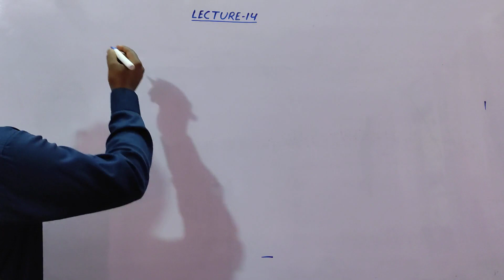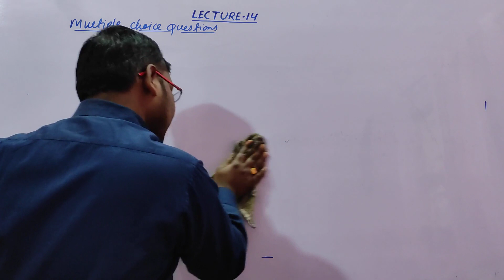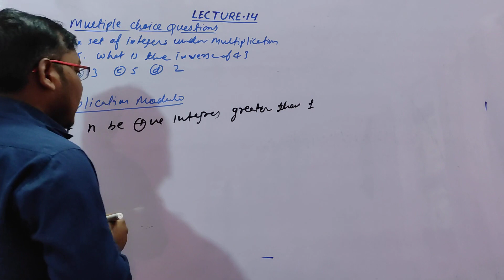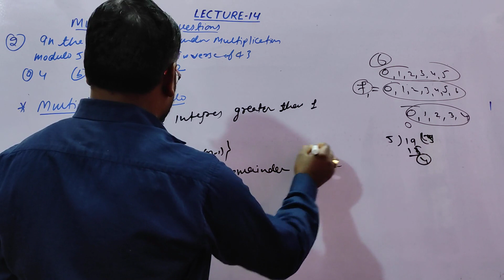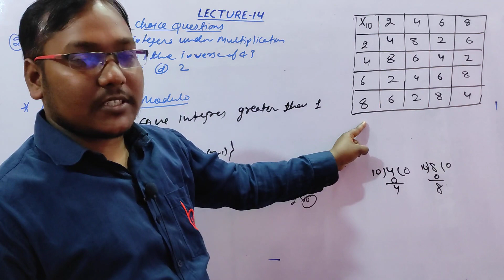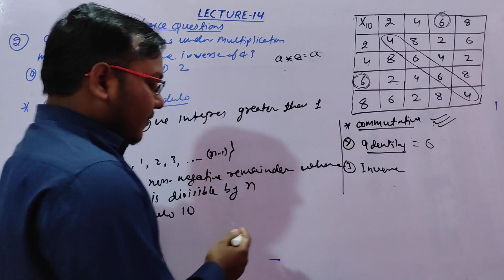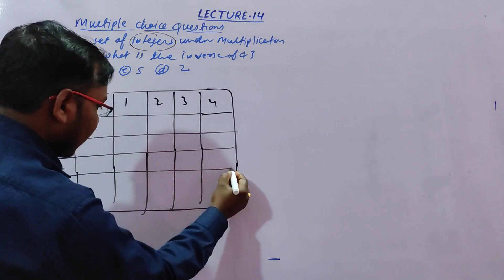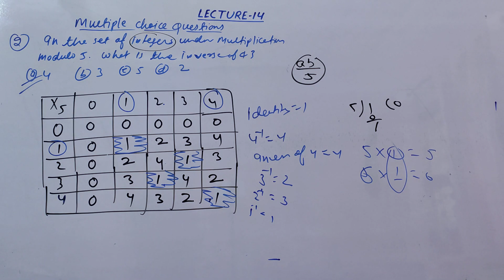Binary Operation L_14 || Class 12th Unit 01 Chapter 03 || By Vikash Kumar